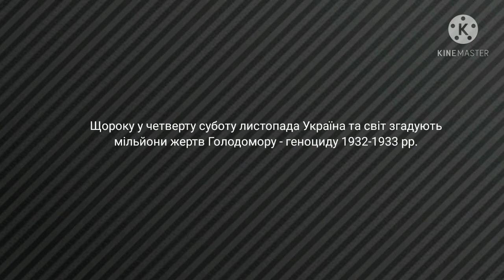Голодний Дух - День пам'яті жертв Голодомору (на украинском язике)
Надеюсь что это увидит как можно больше людей. Я знаю, сейчас Февраль. Но просто оно мне так понравилось что хотелось сделать это видео в программе Gacha Life/Club. И не забудьте написать комментарий под этим видео. Всем пока и до новых встреч на канале Spend Cujo.